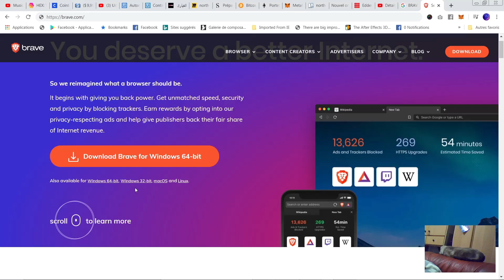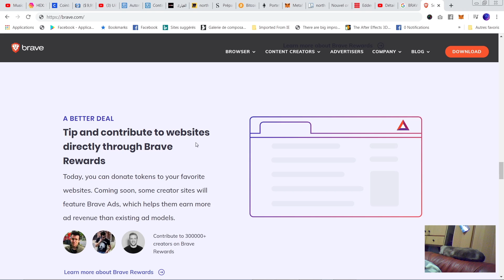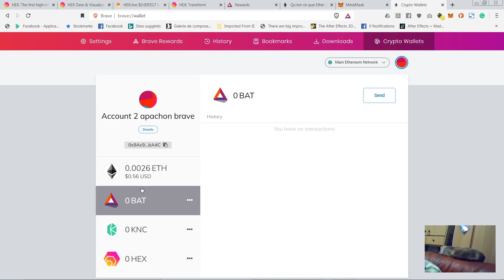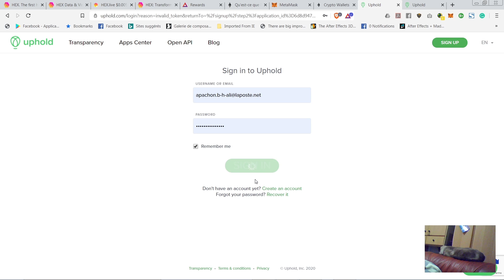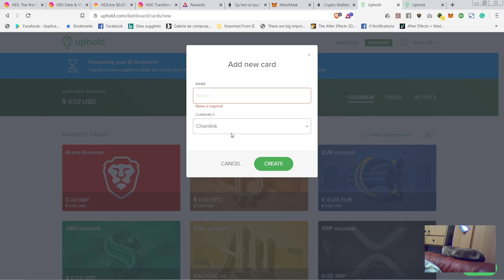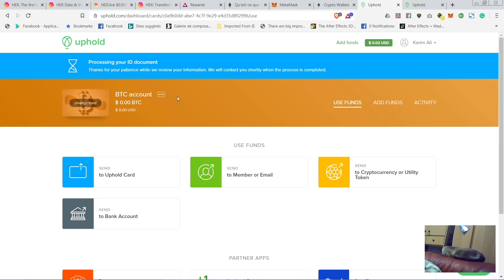Brave Browser & Brave wallet . Tuto Bettounsi